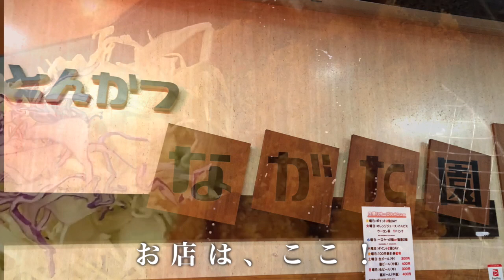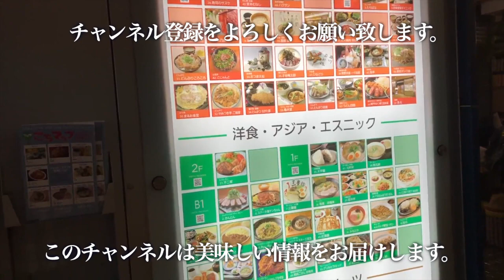コスパ最高！神戸にあるとんかつ屋「ながた園」に行ってきた。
今回ご紹介したお店は。。。。
とんかつながた園 さんプラザ店
です。